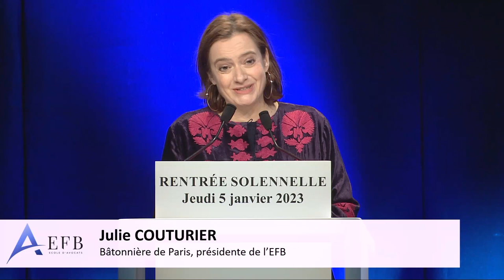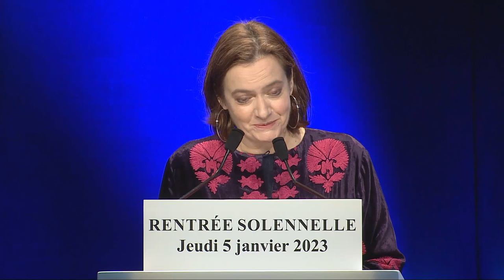Rentrée solennelle de l'EFB 2023 - Promotion Dominique Simonnot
Jeudi 5 janvier 2023 au Palais des congrès de Paris.